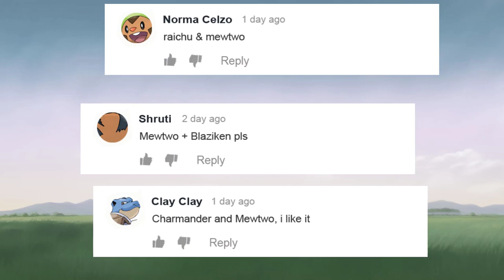What transpires when you fuse Mewtwo with other Pokemon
0:00 fusion pokemon Mewtwo
2:50 From my workplace